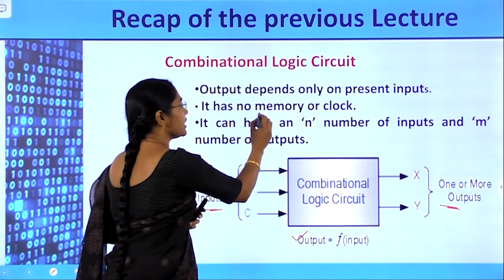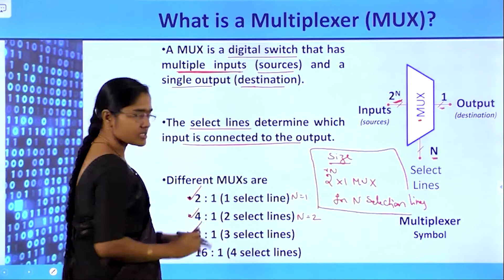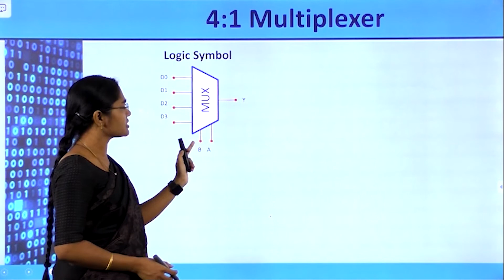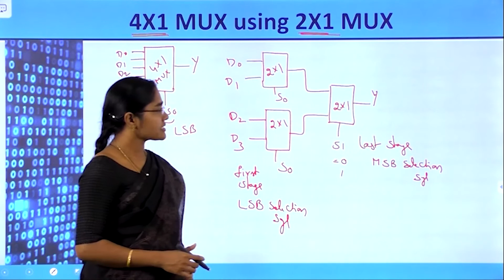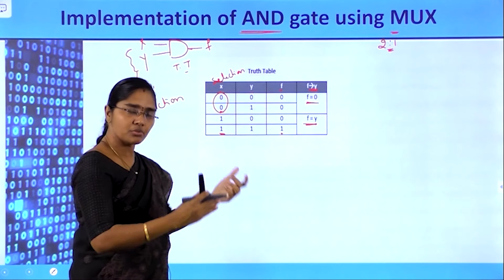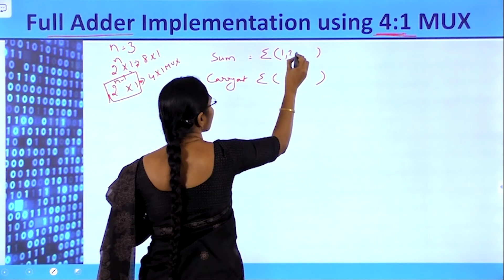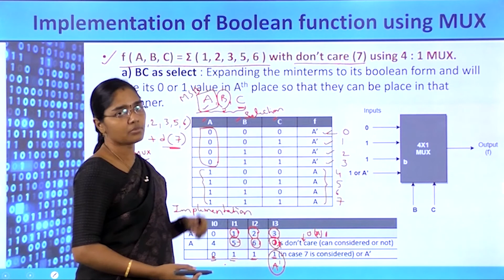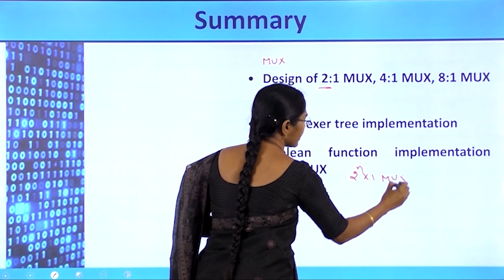Combinational Logic design_Multiplexerr